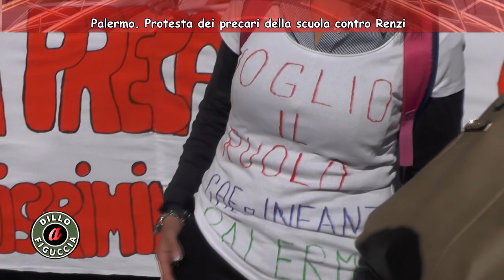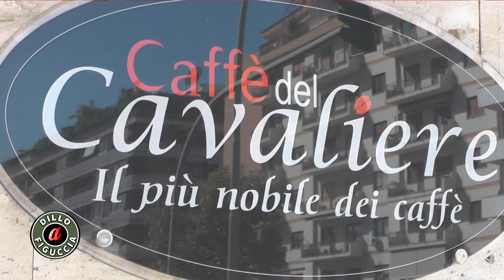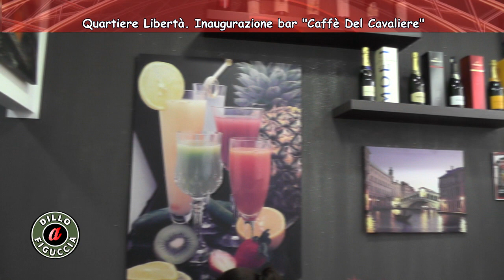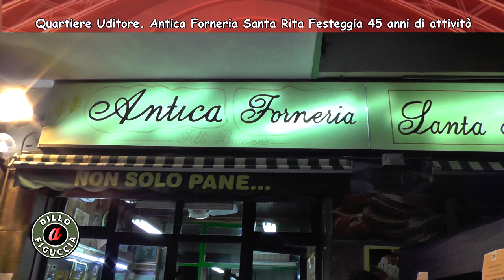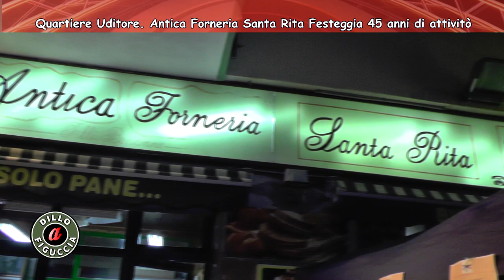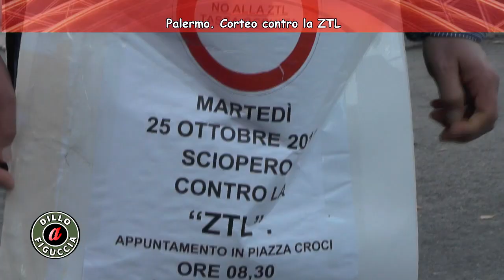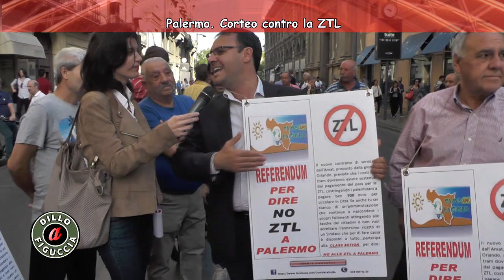Dillo a Figuccia Puntata N.30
TELE ONE: Dillo a Figuccia Puntata N.30

La trentesima puntata della trasmissione televisiva "Dillo a Figuccia" andata in onda su Tele One (canale 19 del digitale terrestre in Sicilia).

- Palermo. Protesta dei precari della scuola contro Renzi;

- Palermo. Gazebo in piazza per dire NO alla riforma costituzionale;

- Teatro Zappalà. Apertura anno accademico acconciatori misti (A.N.A.M.);

- Quartiere Libertà. Inaugurazione bar “Caffè del cavaliere”;

- Quartiere Uditore. Antica Forneria Santa Rita festeggia 45 anni di attività;

- Palermo. Corteo contro la ZTL.